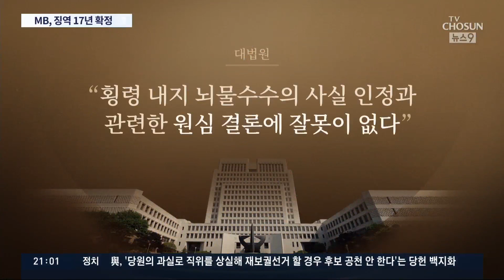이명박 전 대통령, 징역 17년 확정…MB "법치 무너졌다" [뉴스9]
횡령과 뇌물 수수 혐의로 기소된 이명박 전 대통령에 대해 징역 17년이 최종 확정됐습니다. 이로써 다스의 실소유주가 누군가로 시작된 이 전 대통령 논란의 법적 결론이 완전히 내려진 셈이 됐습니다. 현재 보석으로 자택에 머물고 있는 이 전 대통령은 다음주 월요일 재수감 될 예정입니다. 변호인측은 이 전 대통령이 단 한푼의 뇌물도 받은 적이 없다고 거듭 주장했고, 이 전 대통령은 대한민국의 법치가 무너졌다는 짤막한 반박문을 냈습니다.